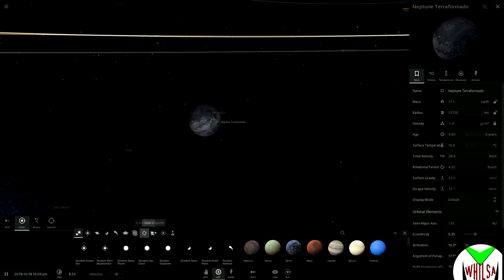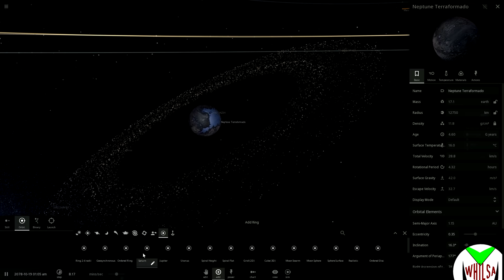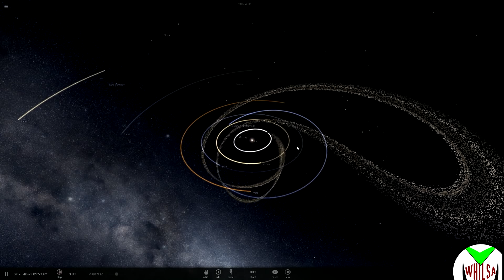ANILLOS DE NEPTUNO INVADEN EL SISTEMA SOLAR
ANILLOS DE NEPTUNO vs SISTEMA SOLAR

En mi blog tenéis mis libros gratis, una novela distópica de ficción contemporánea no fantástica y otro libro de terror apocalíptico zombi, pero no zombi exactamente